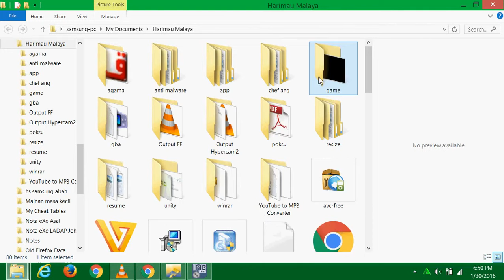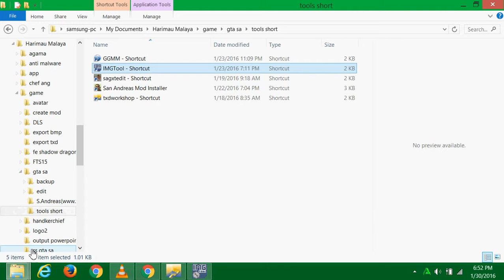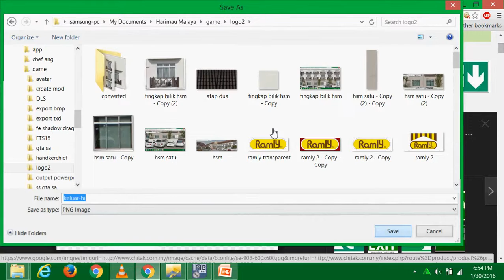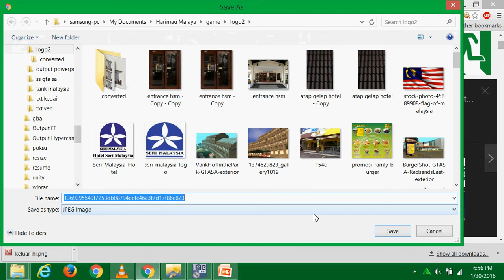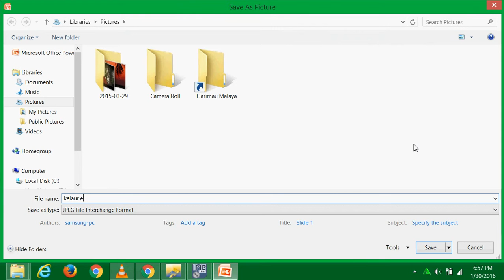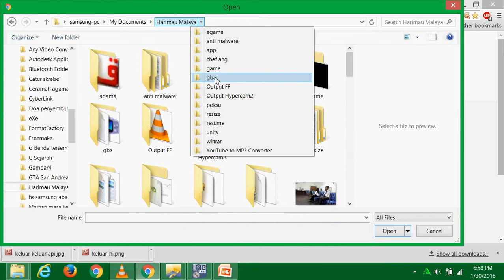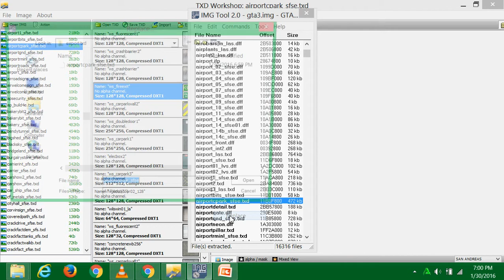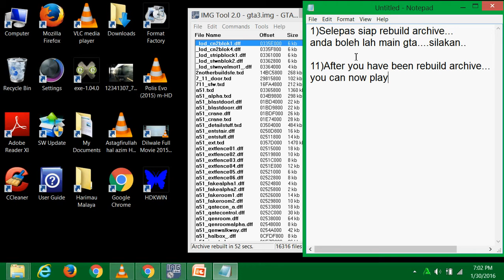GTA San Andreas - Cara Mudah Modding GTA SA